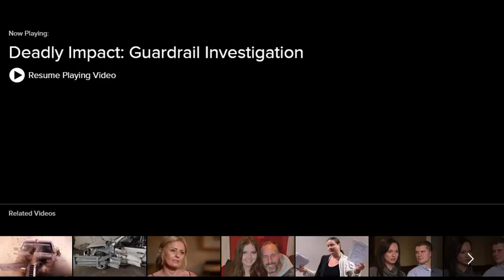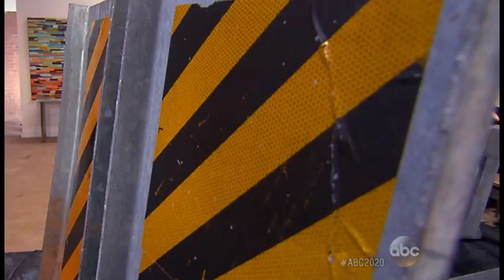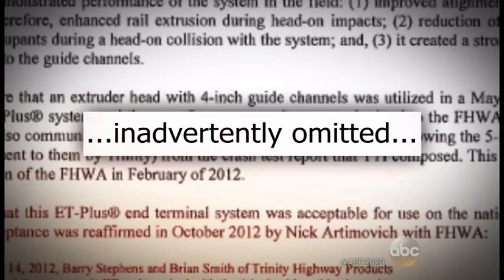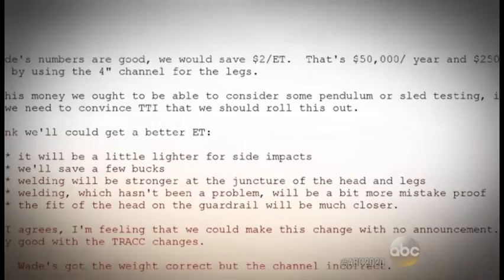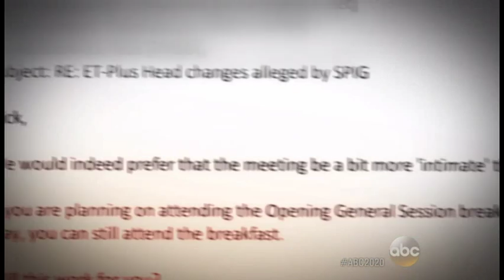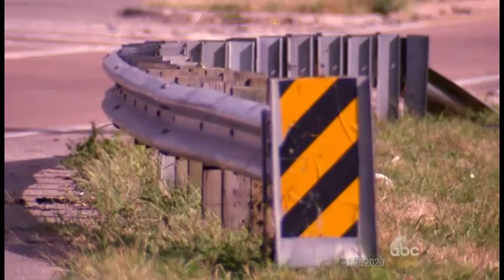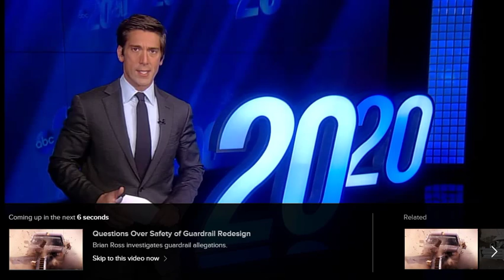20/20 Report on Defective ET-Plus Guardrail Systems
ABC's 20/20 airs an investigative report on defective ET-Plus guardrail end terminal systems -- clip of L&E attorney Kent Emison included.